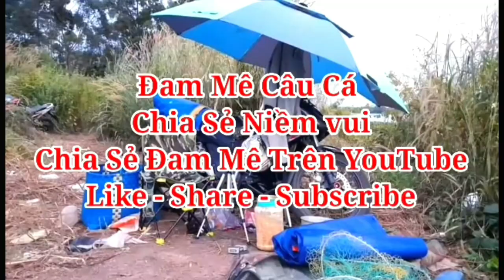Bài Mồi Nền Ủ Chua, Chuyên Câu Cá Trôi, Chép, Hiệu Quả - Dễ Làm P3